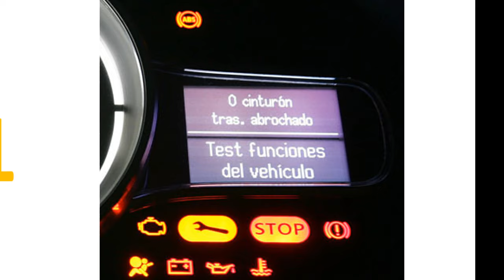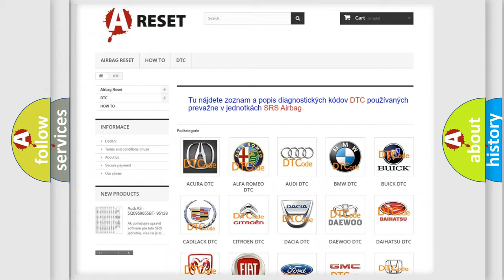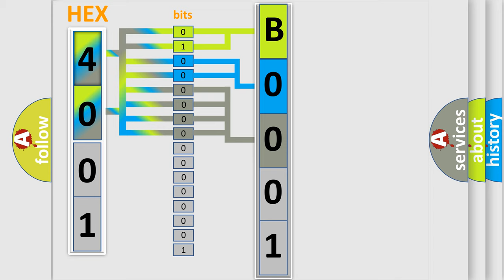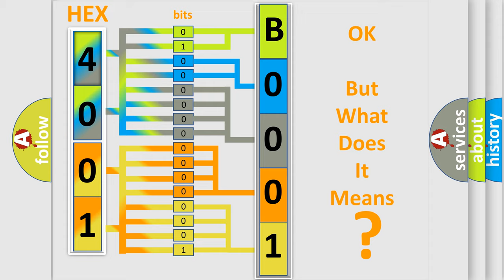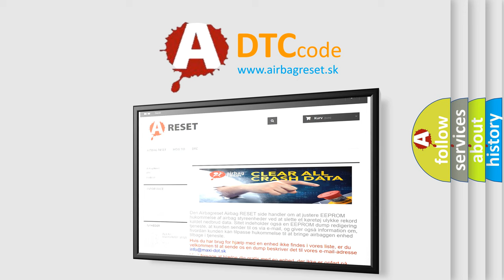DTC Dodge B0001-11 Short Explanation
Contents:
0:21 Basic DTC analysis according to OBD2 protocol standard.
1:48 Insight into programming
2:58 A diagnostically understandable description of the Diagnostic Trouble Code
3:05 Basic error definition

Make
Dodge
Code
B0001 11
Definition
Lost Communication With Battery Charger Control Module
Description
The TCM continuously monitors the controller area network CAN for messages from the battery charger control module BCCM  This DTC sets when the TCM does not receive the BCCM message within the defined amount of time
Cause
Communication error
Diagnosis
Check for other SOBDMC DTCs or SOBDMC related symptoms Diagnose all other SOBDMC DTCs or SOBDMC related symptoms first
Failure Type